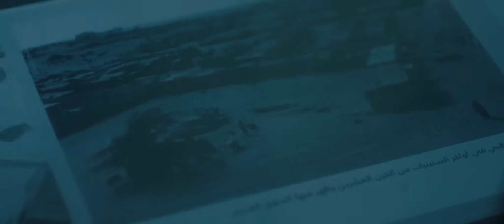We are DCT - Abu Dhabi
Together we progress.
Together we succeed.
United together.